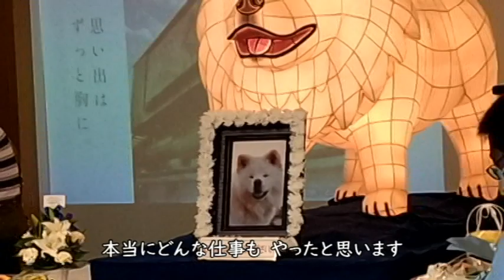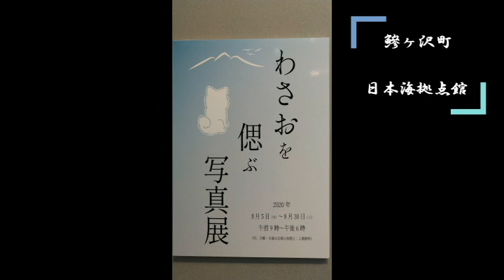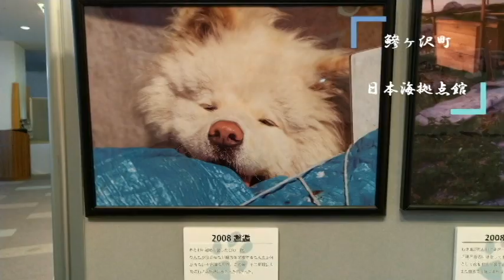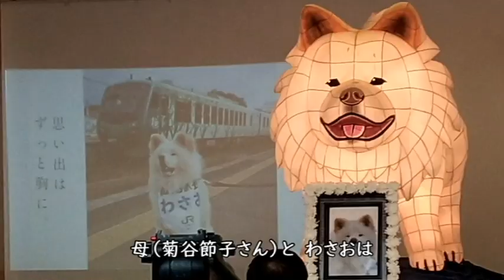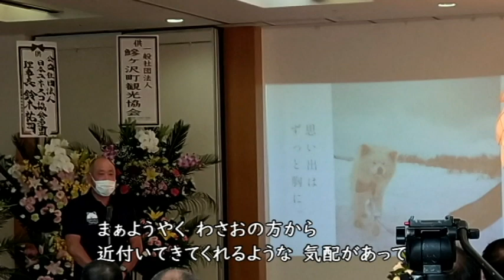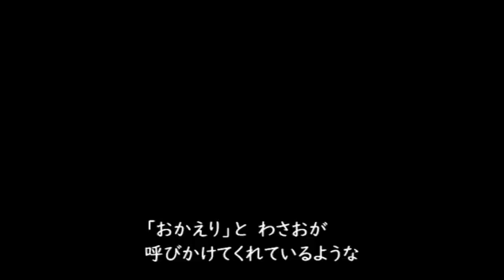～感謝とお別れ～『鯵ヶ沢甚句』わさおに捧げる 津軽三味線 Playing Tsugaru Shamisen at nomadic style [Ajigasawa jinku]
鰺ヶ沢町の人気者だった、わさおくん
人々を明るく笑顔にしてくれた彼に
感謝のお別れをしてきました

Participated in the memorial service for the famous dog "Wasao" in Ajigasawa
I played Ajigasawa Jinku